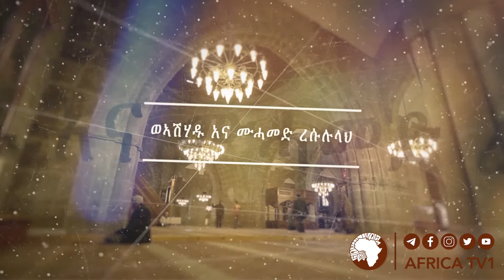እተን አርባዕተ መሰረታት 54 | ሸኽ ሳልሕ ሰዒድ | Africa TV1